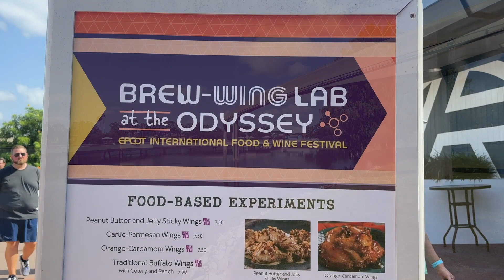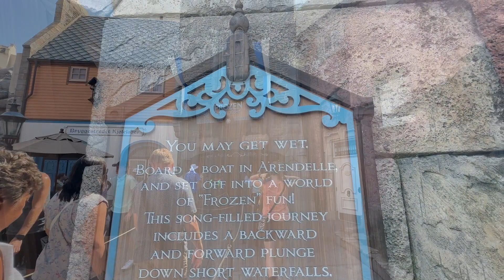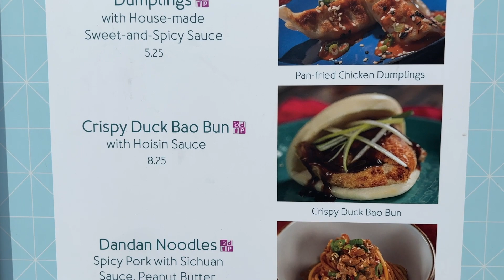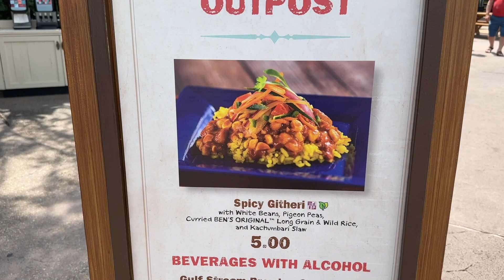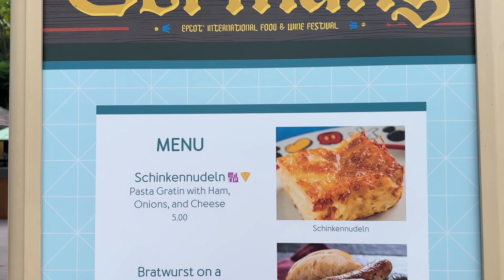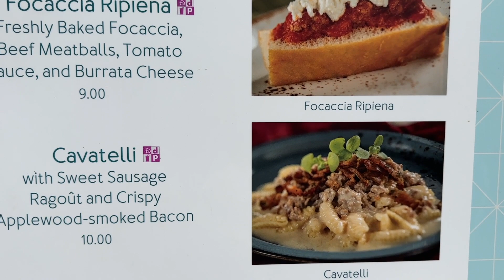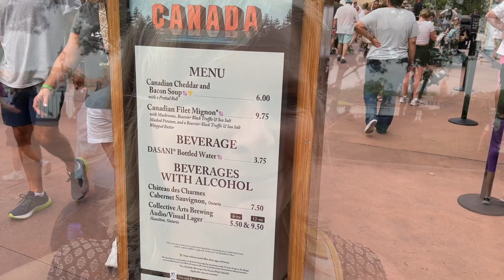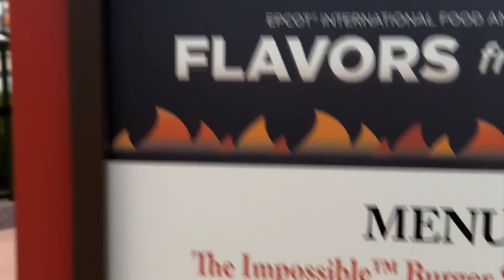Epcot Food & Wine Festival 2023 - Walk-Thru with Val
We just returned from the 2023 Epcot Food and Wine Festival where there is so much to see, do, and try on this walk-through from Spaceship Earth to Future World and the Odyssey, then to Mexico and on around to Italy, as well as a visit to Canada for  some of my festival favorites!

Caregiving vacations are different than a caregiver getaway in that these vacations including being in the caregiver role in addition to being on a vacation. Outside of the usual caregiving, the difference is often found in the freedom of timing and scheduling and planning. In the case of visiting the Epcot festival, we ended up cutting our day short several times related to accommodating the needs of others. In the long-run, I didn't get to visit all of the countries and finish my videos like I had hoped.

Prioritizing mental health as a way of caring for the caregiver, I try to Do Stuff Go Places outside of my caregiver role. It’s more challenging than it may seem.

More than a caregiver. Celebrating the ordinary.